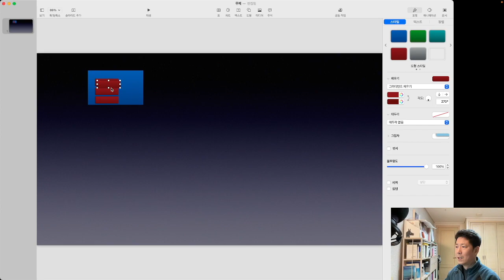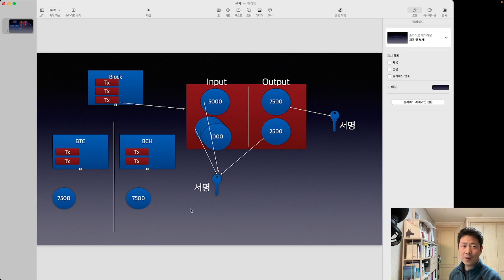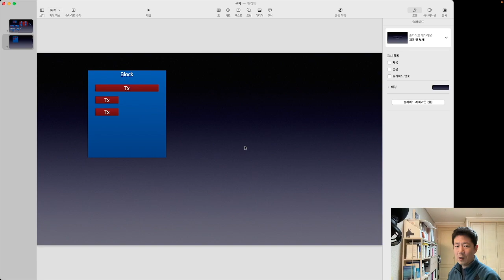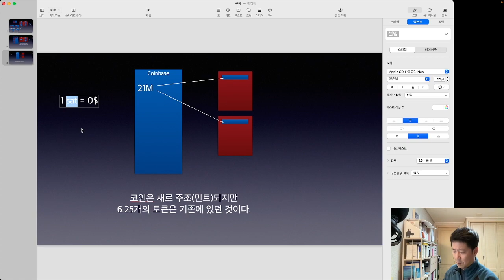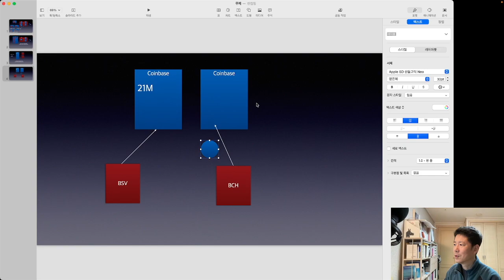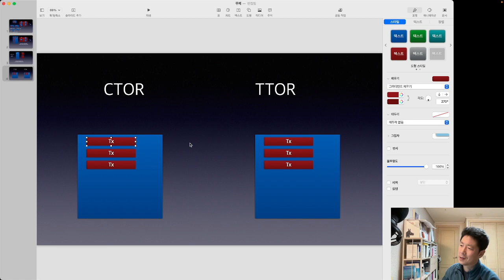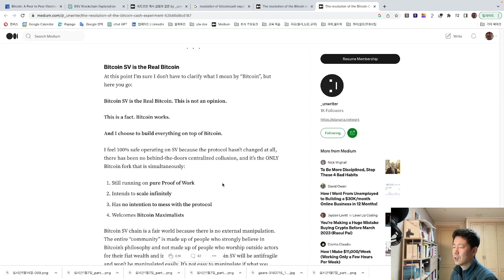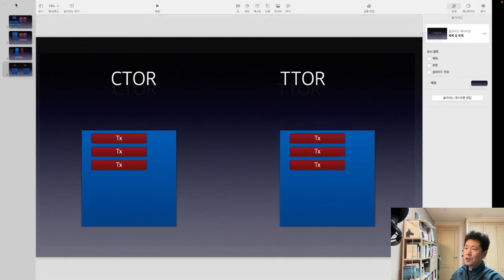왜 21M 고정인가? 무한 발행 토큰의 문제 , 코인베이스 토큰의 계통으로 보는 진퉁 비트코인 감별법 - 1.14 live part.1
사토시 개인에게는 애초에 비트코인을 일정량만 발행해야 하는 이유가 있었습니다.
코인베이스 트랜젝션을 통해 오리지날 사토시가 태초에 생성한 21M 개의 비트코인이 2017년 8월, 2018년11월 하드포트에서 어느 체인으로 이동하게 되었는지 설명 드립니다.